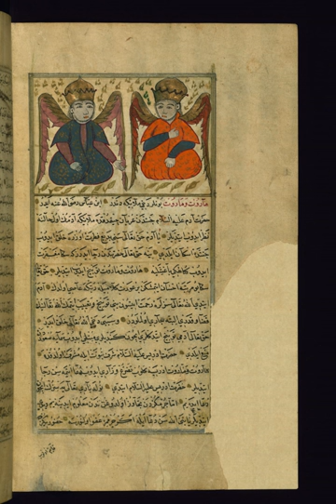Munkar and Nakir | Wikipedia audio article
This is an audio version of the Wikipedia Article:
Munkar and Nakir

- Socrates

SUMMARY
Munkar and Nakir (Arabic: منكر ونكير‎) (English translation: "The Denied and The Denier") in Islamic eschatology, are angels who test the faith of the dead in their graves.